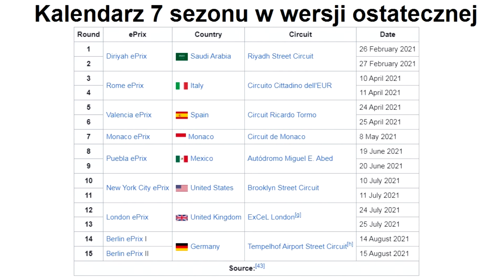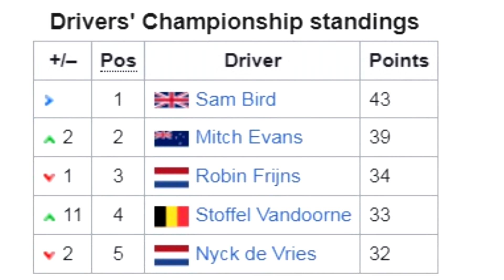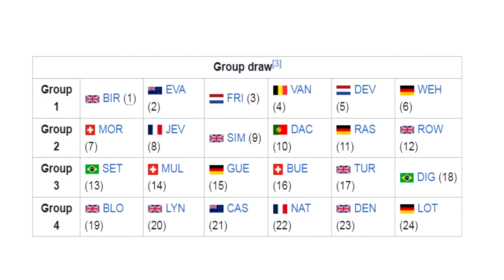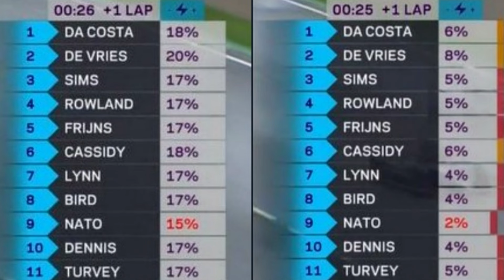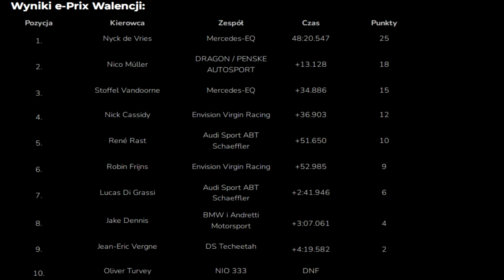VALENCIA E-PRIX 2021 - Najbardziej absurdalny wyścig w historii Formuły E!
Cześć! W dzisiejszym odcinku opowiem Wam o najbardziej absurdalnym wyścigu w historii Formuły E - E-Prix Walencji 2021. Zapraszam do oglądania! 🙂

Muzyka w tle: Andy Chandler - Coming For You (Instrumental)

► 🔔 KLIKNIJ W DZWONEK